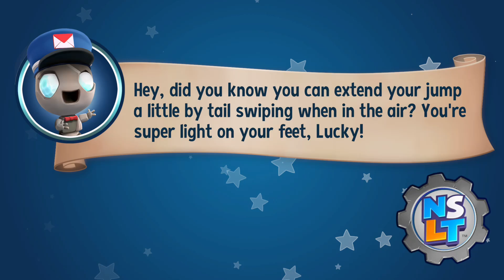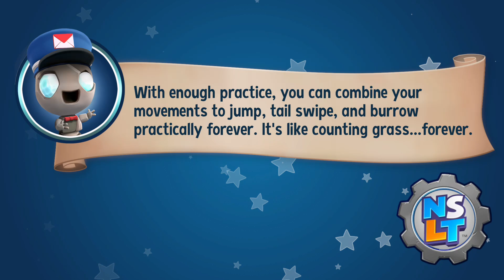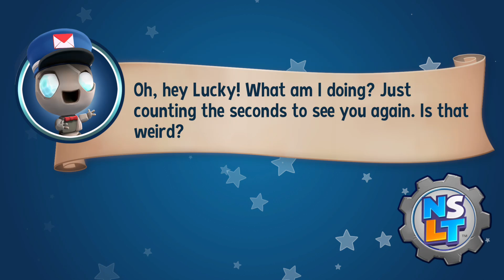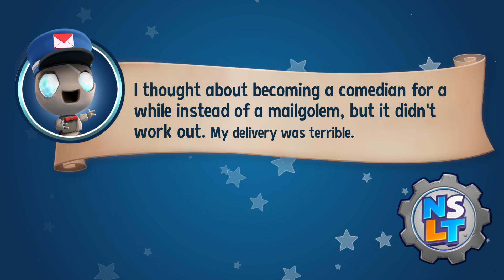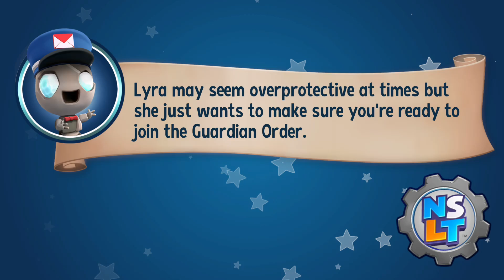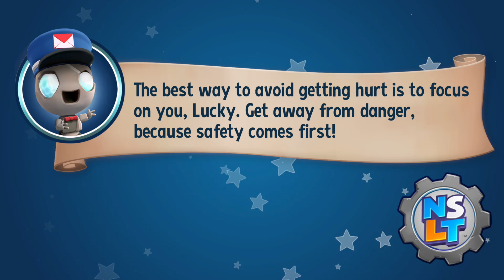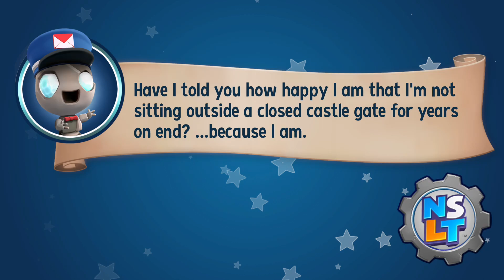New Super Lucky Tales (XBOX ONE X) Playthrough part 4